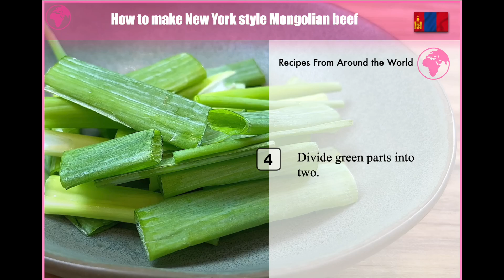HOW TO MAKE NEW YORK STYLE MONGOLIAN BEEF - Recipes From Around the World